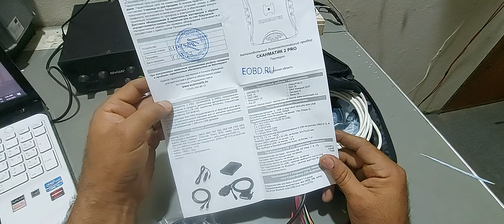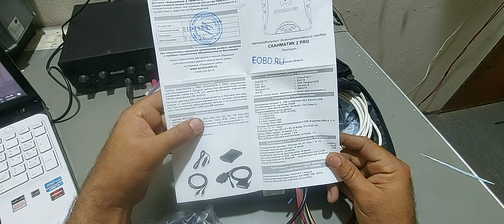Scanmatik 2 PRO R/W Tool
Scanmatik 2 PRO is a professional multibrand scanner designed for diagnostics of electronic control systems of American, European, Japanese and Russian vehicles. It can be used as a J2534 device with a large number of diagnostic programs and flashers made for standard interfaces SAE J2534 and RP1210.